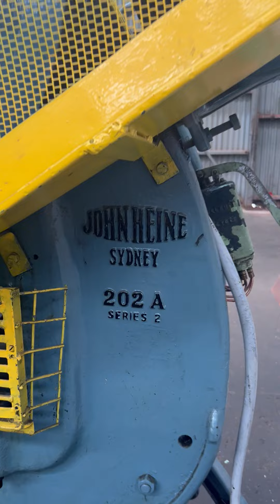John Heine 202A Series 2 Press stock 2676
John Heine 202A Series 2
15ton, approx 43mm stroke, guarding,
1hp 415v motor, approx weight 890kg